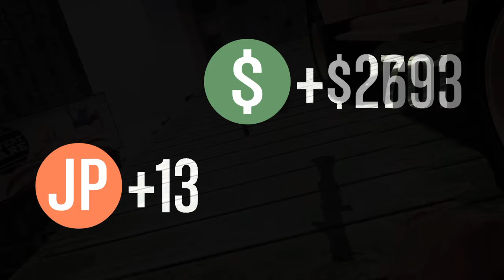Grand Theft Auto V Online Lts Rockets vs insurgent